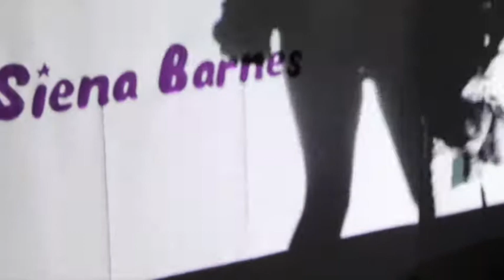Siena Barnes x Hysteric Glamour (Promo)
Promo video by artist Siena Barnes
Soundtrack: "The Knife" by Saint Severin